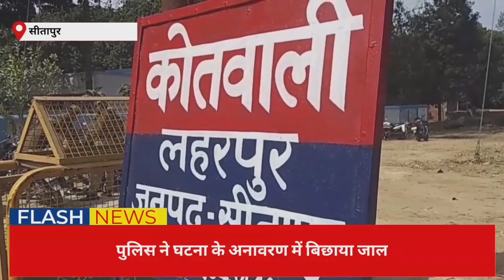पुलिस की धरपकड़ जारी,अपराधी जल्द होंगे सलाखों के पीछे - कोतवाली प्रभारी।